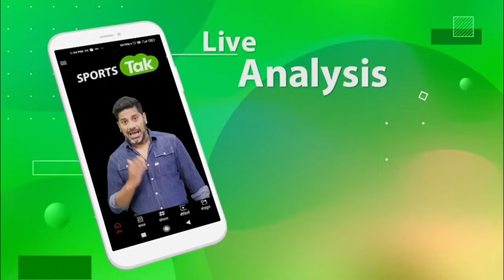AAJ TAK SHOW VINESH PHOGAT IN INDIA: लोगों का प्यार देख Vinesh हुई भावुक, Airport पर उमड़ा जनसैलाब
VINESH PHOGAT ARRIVES IN INDIA FROM PARIS. SHE GETS HERIOC WELCOME AT IGI AIRPORT. WATCH THE SHOW FOR LATEST UPDATES.

Wrestler Vinesh Phogat arrived at Delhi's Indira Gandhi National Airport. A huge crowd gathered at the Delhi Airport to welcome the 29-year-old. The Haryana-born wrestler turned emotional and broke down into tears during the reception.

Vikrant Gupta
Sports Tak
Aaj Tak
Aaj Taj Live
Sports Tak
vinesh phogat home coming
vinesh phogat airport video
vinesh phogat village video
vinesh phogat grand welcome
vinesh phogat igi airport
pm modi on vinesh
modi on vinesh phogat disqualification
modi with indian athletes
vinesh phogat wrestling
vinesh phogat olympics
bajrang punia on vinesh phogat
bajrang punia latest
bajrang punia latest interview